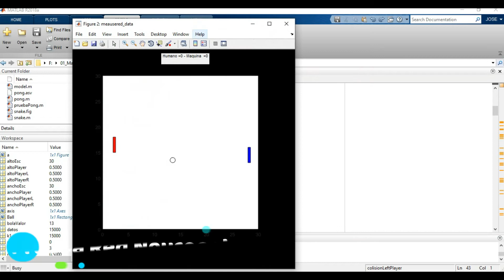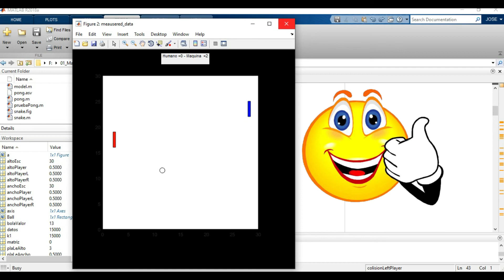juego pong Red neuronal supervisada matlab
juego realizado en matlab para el aprendizaje de redes neuronales simples, en este caso solo se quiso utilizar una neurona en la capa oculta ya que se tomo como entrada la posición en el eje y de la pelota y como salida la posición en el eje y de el jugador, siendo esta relación muy lineal, este código puede usarse para adentrarse mas en el mundo de las redes neuronales.